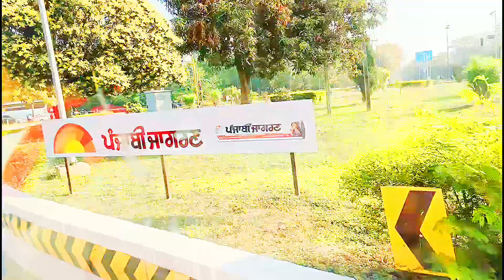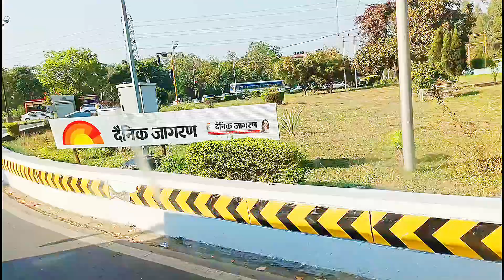एक खूबसूरत शहर चंडीगढ़Chandigarh city#khubsurat shahar#Chandigarh Yatra#Chandigarh ke khubsurat#☺️i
@Satpal doctor vlog#Satpal Verma music#Chandigarh Shahar#Chandigarh city#Chandigarh top 10#khubsurat se Chandigarh#Chandigarh Yatra#Chandigarh live